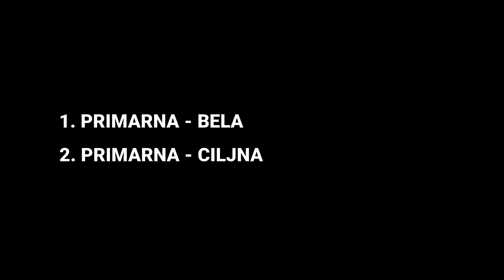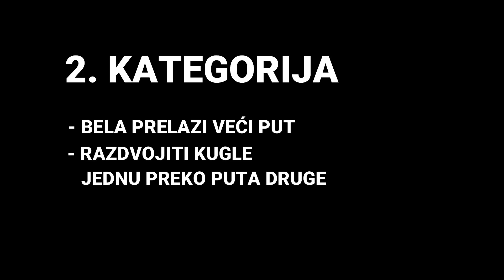Bilijar - defanzivna igra (9ball i 10ball)